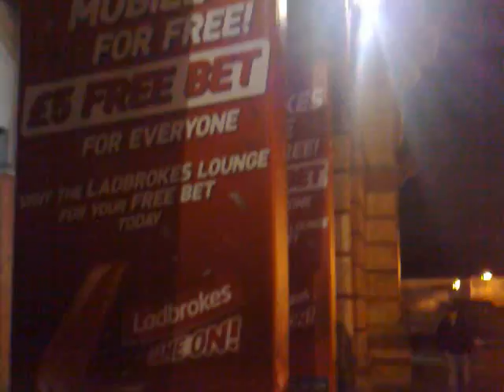London by night - Ally Pally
Uitzicht vanaf Alexandra Palace, ook bekend onder de bijnaam Ally Pally. Het ligt in Alexandra Park in Haringey in het noorden van Londen.
Het werd gebouwd in 1873 in Victoriaanse stijl. Omdat het gebouw solitair op een heuvel is gelegen, werd het in 1935 gebruikt voor de eerste televisie-uitzending van de BBC. Sinds december 2007 is Ally Pally jaarlijks de locatie van de World Professional Darts Championship.